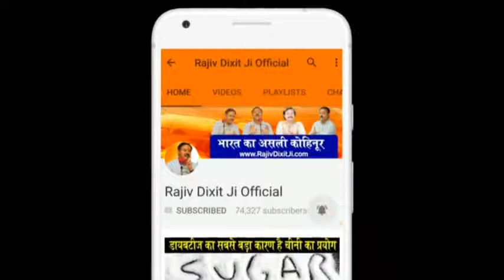Rajiv Dixit - हरे धनिए से थाईराइड का उपचार